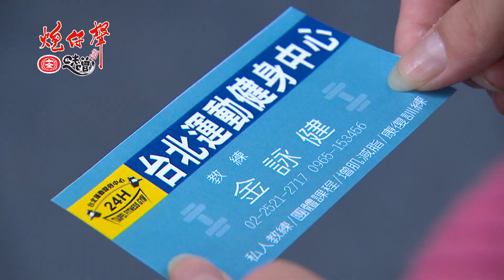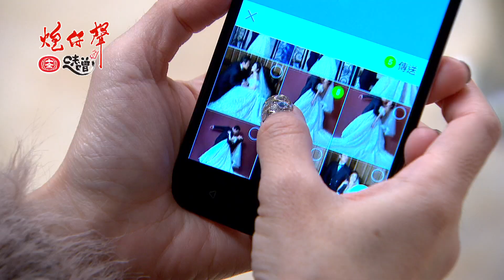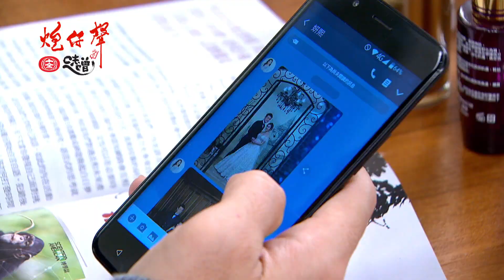【正浩對家雯的爸媽依然口出惡言，大家沒有發現他不一樣了？】炮仔聲 第30集 The sound of happiness EP30【Part 6】